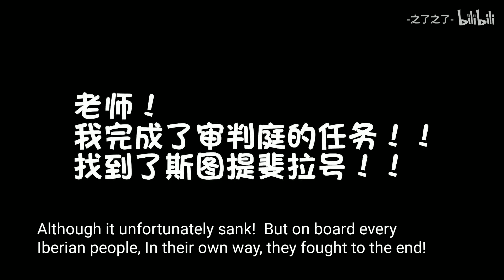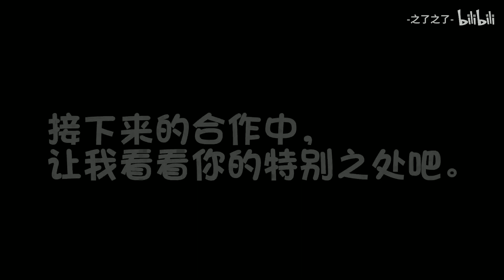[Arknights] Irene is Crying (Subtitled)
Original Uploader: -之了之了-